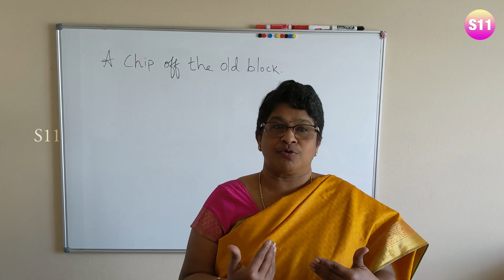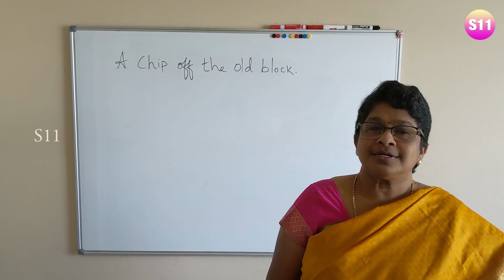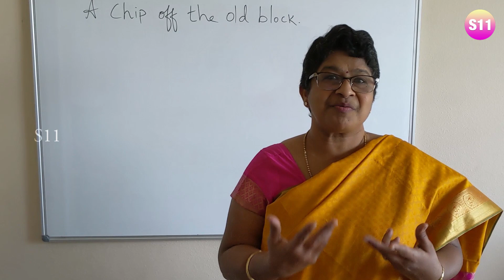CHIP OFF THE OLD BLOCK Idiom Meaning | English Idioms in Tamil | IDIOM #29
This video explains about the IDIOM- CHIP OFF THE BLOCK through the medium of TAMIL, watch this simple and easy lesson to learn important grammar.

I hope you enjoyed this lesson. Let me know if you have any questions.